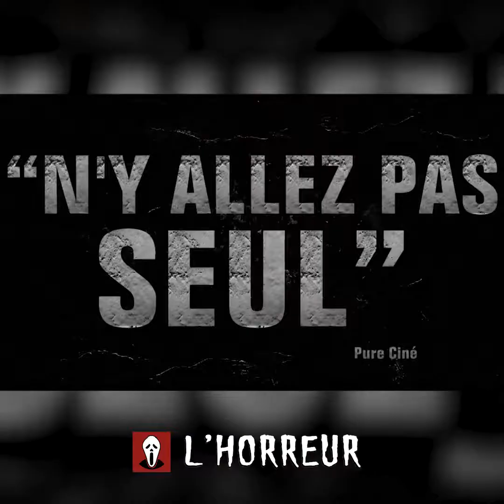CONJURING 3 ÇA SERA POUR SEPTEMBRE 2020, RETOUR SUR LES DEUX VOLETS TERRIFIANTS DE LA SAGA !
Conjuring 3 est prévu pour le 16 septembre 2020 ! 😱
Retour sur les deux volets terrifiants de la saga, qu'en avez-vous pensé ? 🎬

Actualités films d'horreurs, frayeurs en tout genre...A vos risques et périls.. Bonne chance pour dormir ce soir. (+16 ans, âmes sensibles s'abstenir)